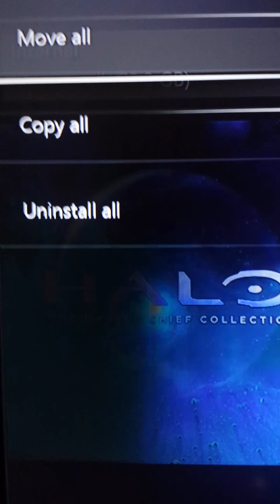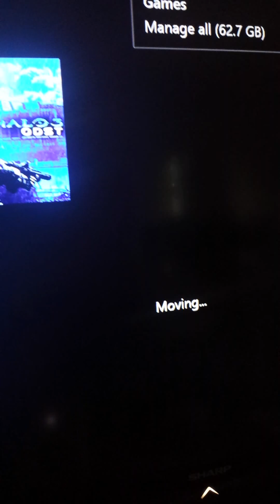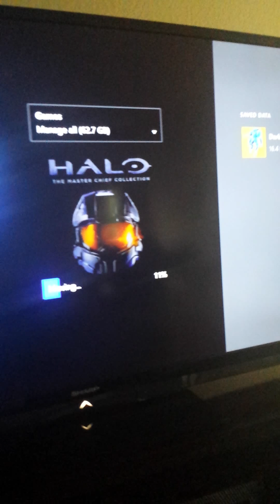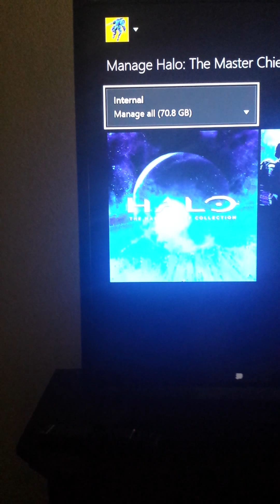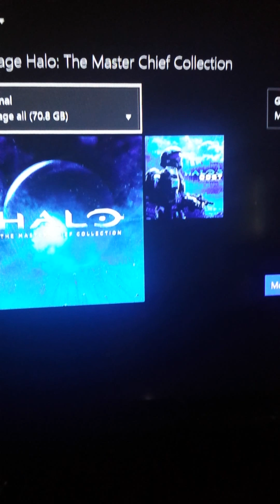What is in the bag Episode 6 part two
Electronic devices